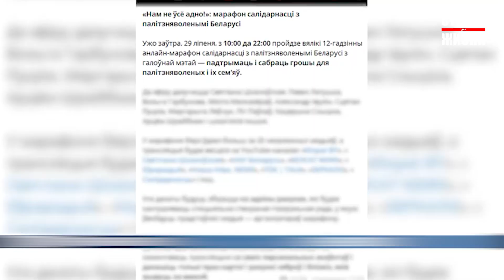СИЛОВИКИ ВЗЯЛИСЬ ЗА МАРАФОН. Белорусской армии приготовиться? Армения кинула Россию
В Беларуси началась еще одна проверка боевой готовности «вооруженных сил». Парламент Армении ратифицировал Римский статут. На беларусско-польской границе нелегальные мигранты снова забросали камнями и палками польских пограничников, на участников онлайн-марафона солидарности с политзаключенными заведено уголовное дело. Это и многое другое в сегодняшнем выпуске.

00:00 Коротко о главном
00:33 Беларусы купили не менее 1300 квартир в Польше
01:02 Российская активистка атаковала интим-бутик
01:37 Собрание Армении поддержало ратификацию Римского статута
02:31 Очередная проверка боевой готовности в Беларуси
02:59 Мигранты снова забрасали камнями польских пограничников
03:21 Лукашенко «поднимает с колен».Новая комиссия
03:52 На участников марафона солидарности завели уголовное дело

Поддержите Сергея Тихановского, напишите ему письмо:
Следственная тюрьма № 8, 222163, г. Жодино, ул. Советская, 22А, Сергей Леонидович Тихановский

Поддержать команду Страны для жизни в криптовалюте:
Депозит USDT на Tron (TRC20): TCUG9mpR5fpkyCvG3DEXKENuZ97aJge36k
Депозит USDT на Binance smart chain (BEP20) : 0x517e8e7e00afec44251442e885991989e800dcf6
Депозит ETH на Tron (TRC20): TCUG9mpR5fpkyCvG3DEXKENuZ97aJge36k
Депозит ETH: 0xdbc11f0043b955468ea606644ff3a54aa9582642
Депозит BTC: 1PDfNQp2t3Y2AEraTUrYg3CP9oRCbASdgG